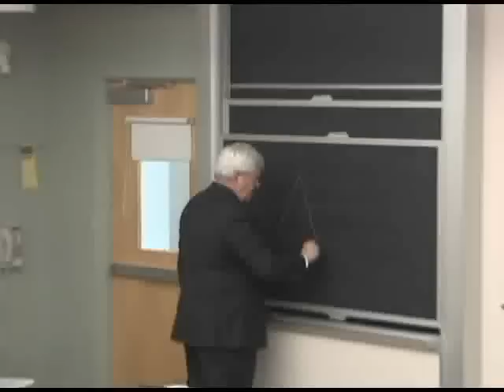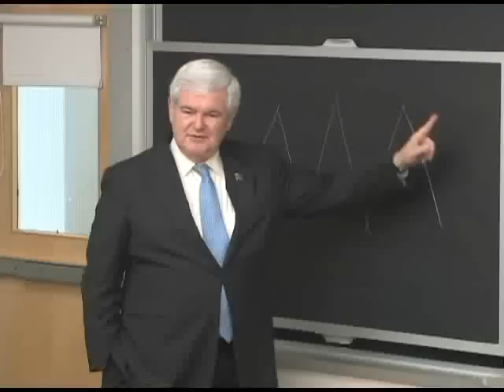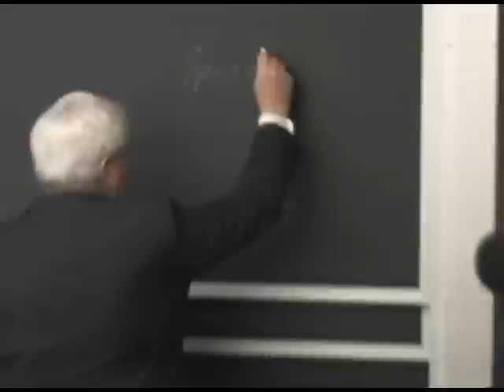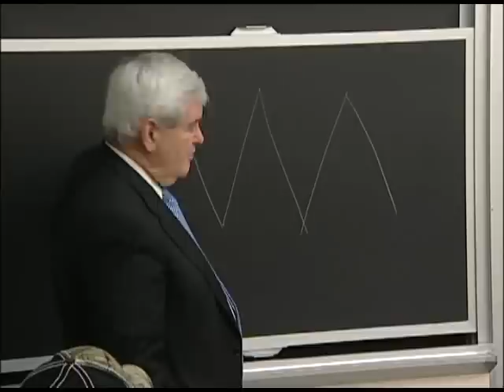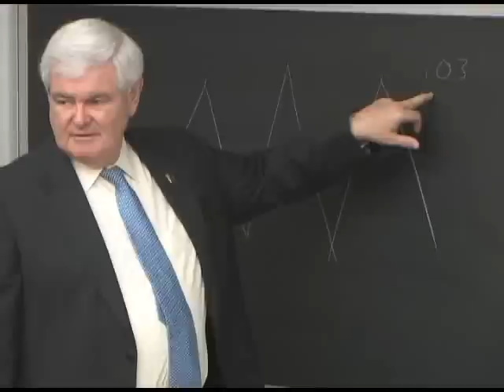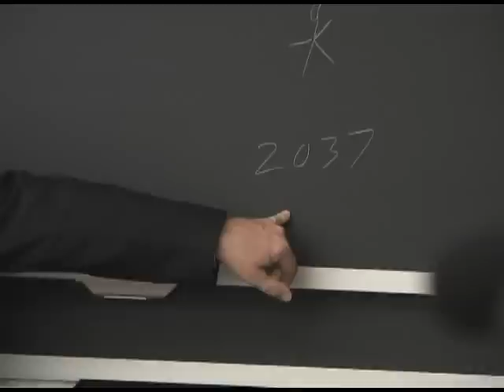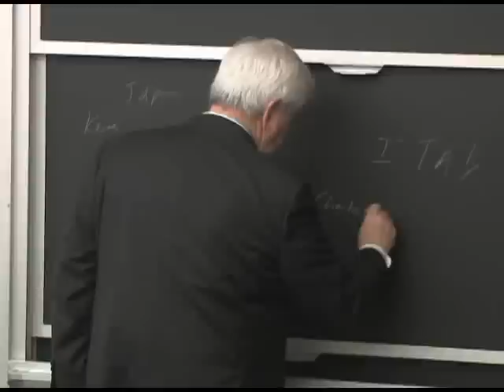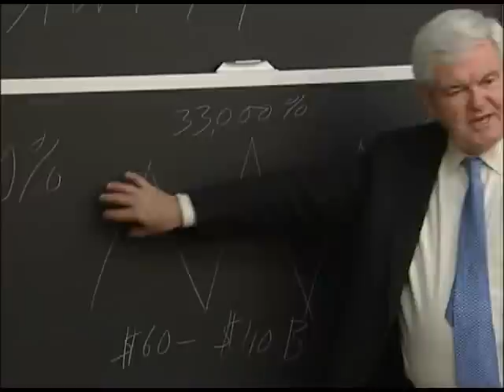Behind the Headlines July 16, 2012 Susquehanna Valley Center for Public Policy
Former U.S. House Speaker Newt Gingrich discusses technological advances in a presentation to a class at Millersville University.